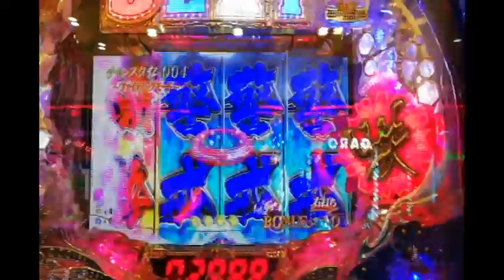ちょいパチ39SexyFALL ▲あとひとりのところ▲バーニングハンマー！ご臨終Ｋｓがっ!!(≧д≦) ▲野村沙知代クリソツババア映り込み(@_@) 20190424 22時20分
手振れ補正、文字入れのtestをしてみたOo。.(^。^)y-～
なぜかsizeが崩れ黒枠がでた(≧д≦)